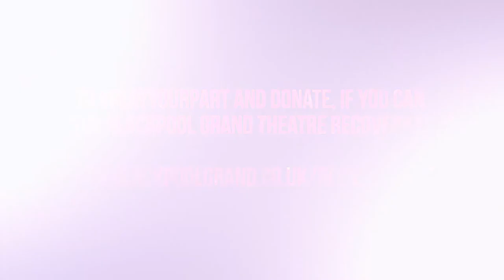Blackpool Grand Theatre | Steve Royle Support - Covid Recovery Fund - Play Your Part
Blackpool Grand Theatre | Steve Royle Support - Covid Recovery Fund.

Actor, Comic and Radio presenter Steve Royle puts his support and shows his passion for Blackpool's Grand Theatre and it's Play Your Part (PlayYourPart) Recovery Fund campaign.

Steve Royle is a regional Radio presenter on BBC Radio Lancashire, host of many events across and region, actor and comic.

The venue is asking locals to help in planning for Covid-19 recovery, you can support the theatre in various ways;

Purchase tickets for our Autumn Winter 20/21 season
Use Amazon Smile